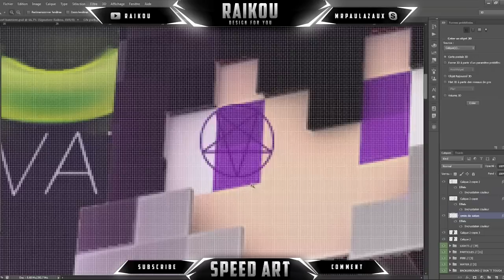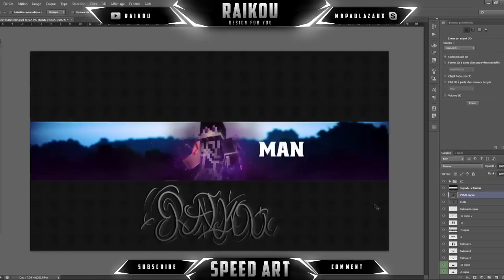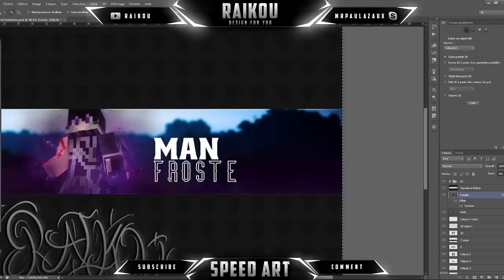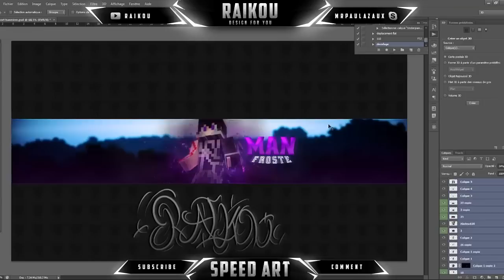Man Froste - Youtube Banner Speed Art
Helllo tout le monde, nouveau speed art :D

Temps : 3H00
Client : Man Froste
Rig : fmr 5.0
Logiciels : C4D / PS